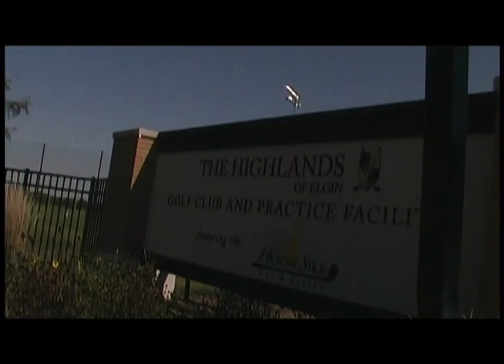Judson University Women's Golf - September 14, 2010 - Fall Classic Highlights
The Judson University women's golf team at their fall classic at The Highlands in Elgin, Illinois.